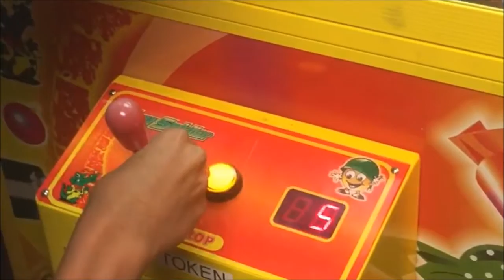The Legend of Miles Goodwin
He is a true legend of the game.
Songs: Heart of Courage-Two Steps From Hell
             Inception Soundtrack